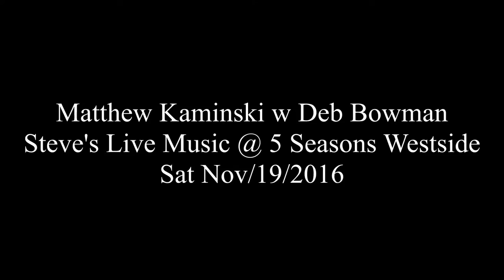Matthew Kaminski w Deb Bowman - Hallelujah @ 5 Seasons Westside, Atlanta - Sat Nov/19/2016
Matthew Kaminski w Deb Bowman
Steve's Live Music @ 5 Seasons Westside, Atlanta
Sat Nov/19/2016

Matthew Kaminski - Hammond organ
Deb Bowman - vocals
Trey Wright - guitar
Ben Bailey - drums
Marla Feeney - violin